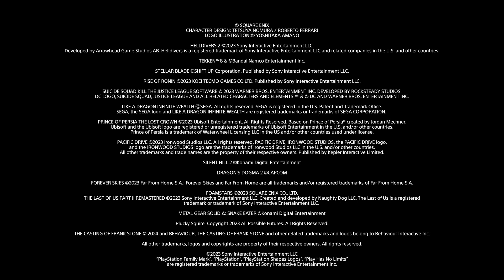2024 PS5 Games You WON'T WANNA MISS! (Next-Gen Hype & Must-Play Titles)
Buckle up, PlayStation fans! 2024 is shaping up to be an EPIC year for PS5, with a mind-blowing lineup of games coming your way. From mind-bending adventures to adrenaline-pumping action, prepare to be blown away by these must-play titles.

Get ready to:

▪︎Explore the breathtaking world of Final Fantasy VII Rebirth: Dive back into the iconic story with stunning visuals and next-gen enhancements.

▪︎Slay hordes of demons in Diablo IV: The legendary hack-and-slash series returns with dark dungeons, epic loot, and brutal combat.

▪︎Unravel the mysteries of Alan Wake 2: Brace yourself for a chilling psychological thriller in the Pacific Northwest.

▪︎Take on the Justice League as Harley Quinn in Suicide Squad: Kill the Justice League: Team up with iconic DC villains in this action-packed adventure.

▪︎Defy gravity as a snowboarder in Riders Republic: Master the slopes and conquer extreme challenges in this open-world snow sports game.

And that's just a taste of what's to come!

shorts, tiktok